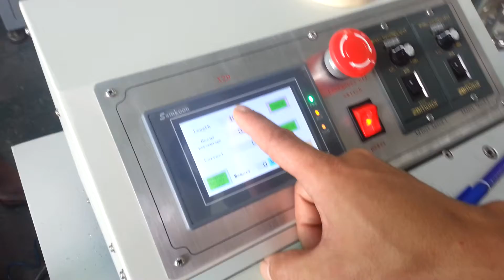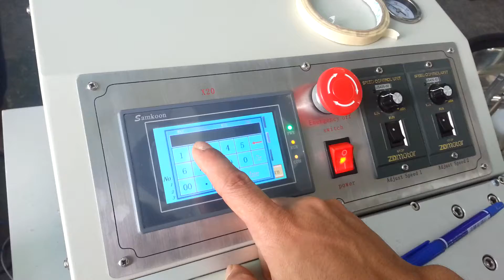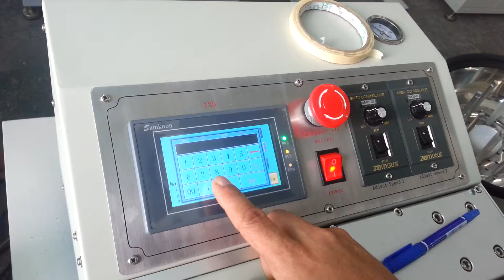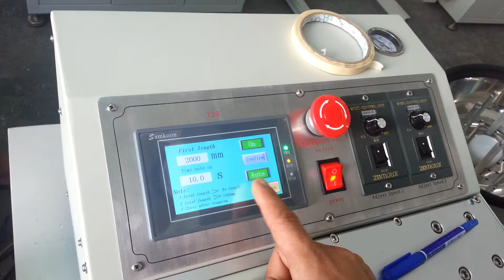how to use cable cutting machine WT-X20D